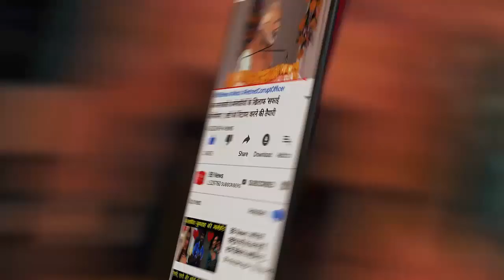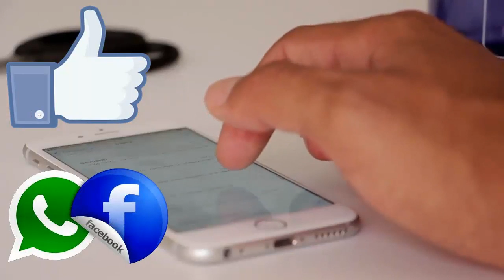आज 5 अगस्त 2019 का मौसम की जानकारी ! Mausam ki Jankari August ka mausam vibhag aaj Weather News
BB News : आज 5 अगस्त 2019 का मौसम की जानकारी ! Mausam ki Jankari July ka mausam vibhag aaj Weather News Today

The monsoon cloud rains continue in Rajasthan. Heavy rains are likely to occur again in many districts of the state on Monday. The Meteorological Department has issued a warning of heavy rains in many districts. There has been a period of rain in Kota from morning till morning.

The monsoon cloud rains continue in Rajasthan. Heavy rains are likely to occur again in many districts of the state on Monday. The Meteorological Department has warned of heavy rain in many districts. According to the warning issued by the Meteorological Department, heavy rain may occur in Alwar, Dausa, Sawai Madhopur, Baran, Kota, Jaipur, Karauli, Barmer, Pali and Jalore.

weather  today
weather in india now
pune climate
temperature yesterday
rain weather
weather today
weather report

1. weather forecast
2. weather today
3. weather forecast india
4. weather report
5. rain weather
6. आज का मौसम कैसा रहेगा 2019
7. आज के मौसम का हाल
8. मौसम समाचार
9. मौसम विभाग
10. कल का मौसम कैसा रहेगा
11. आज के मौसम की जानकारी
12. आज रात का मौसम कैसा रहेगा
13. कल का मौसम कैसा रहेगा
14. आज का मौसम दिल्ली
15. आज का मौसम पंजाब
16. आज का मौसम उत्तर प्रदेश
17. आज का मौसम कैसा रहेगा 2019
18. आज रात का मौसम कैसा रहेगा
19. आज का मौसम दिल्ली
20. कल का मौसम कैसा होगा
21. आज का मौसम का हाल वीडियो
22. मौसम समाचार
23. कल का मौसम कैसा रहेगा 2019

4 August ka mausam khabar
6 August 2019 ka mausam khabar